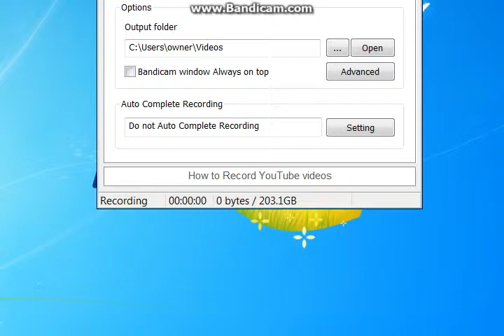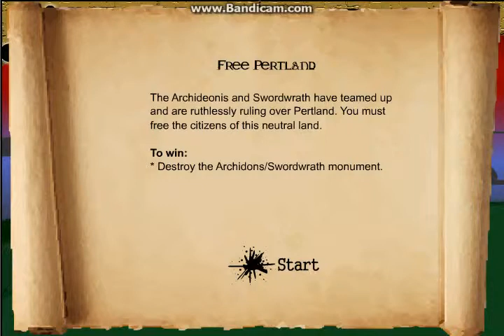Lets Play: Stick Wars: Season 1 Episode 4